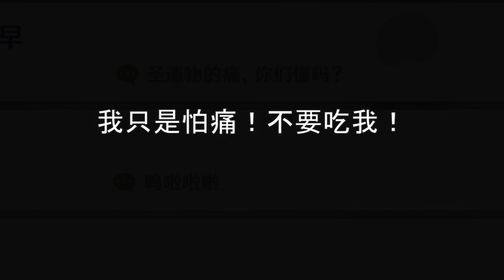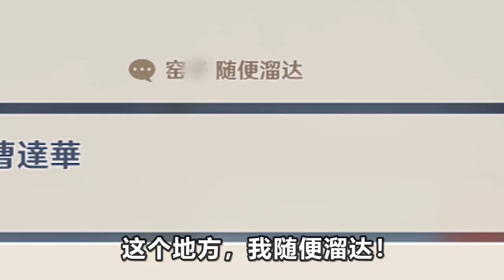【原神】沙雕签名9.0